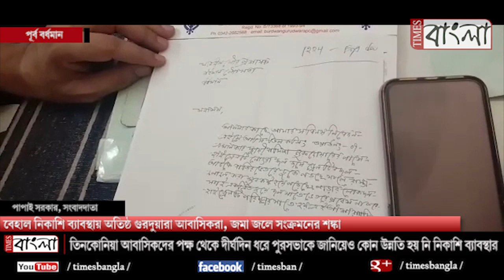বেহাল নিকাশি ব্যাবস্থায় অতিষ্ঠ গুরুদুয়ারার আবাসিকরা, জমা জলে সংক্রমণের শঙ্কা